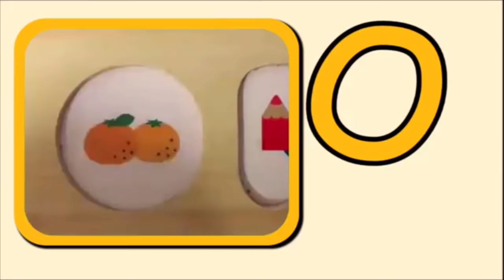Phonics Song | Kidzstation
B for Bow
M for Milk
N for Nut